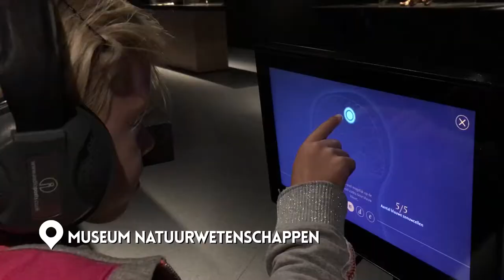Brussel met kinderen, de leukste activiteiten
Wat is er te doen in Brussel met kinderen? In deze video neem ik je mee op pad door Brussel. Natuurlijk gaan we naar het Atomium en naar de grote markt, maar ken jij het kindermuseum in Brussel al? Daar kan je jezelf echt uren vermaken. Het is een van de vele kinderactiviteiten in Brussel die deze stad zo geschikt maken voor een weekendje weg.

Alle tips lees je in mijn blog over Brussel met kinderen